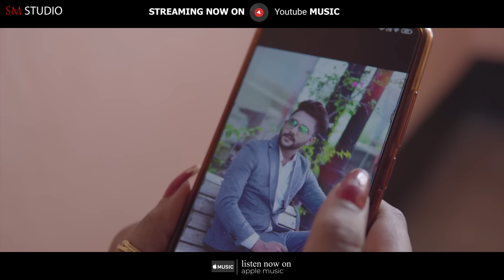Moner Manush Mon Bhenge Jay | New Bengali song 2020 | Nairita Roy | Subho & Puja | Sm studio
This video is a official bengali song trailer called Moner Manush Mon Bhenge jay Sung by Nairita Roy.

Song name : Moner Manush Mon Bhenge Jay
Singer: Nairita Roy
Lyrics & Composition: Avi Roy
Music Arrangement: Pradip Bacchu
Mixing Mastering: Soumen Paul

Cast: Puja Ft. Subha
D.O.P: Aniket Mukherjee
A film by : Papan Subhendu
MAkeup artist and Cast: Sneha karmakar

*ANTI-PIRACY WARNING* [This content is Copyright to SM Music.